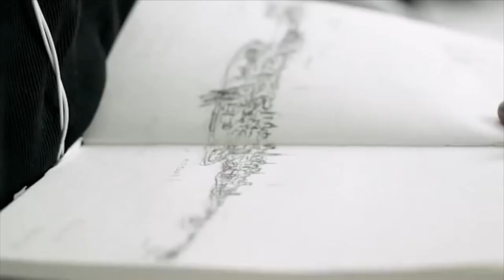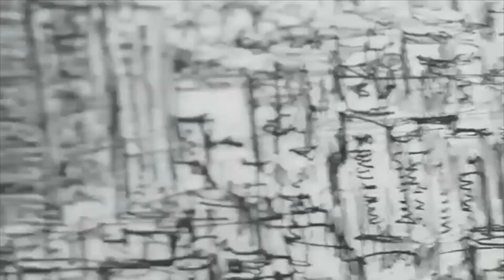An Invitation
Pastor Mark discusses the four great movements of the story of God.